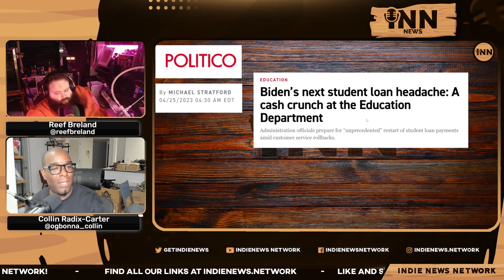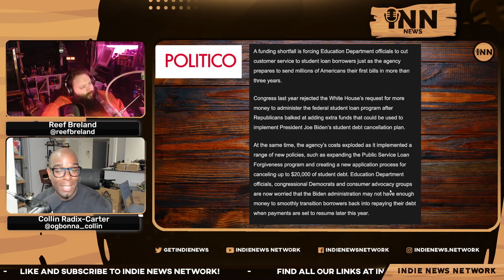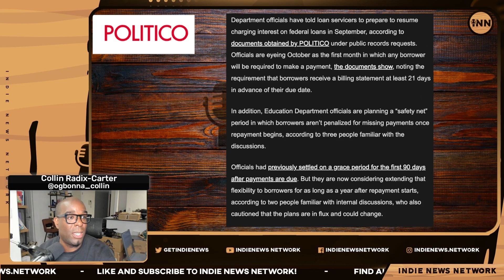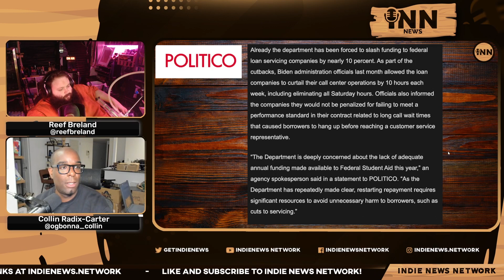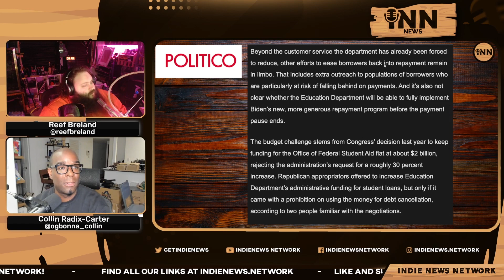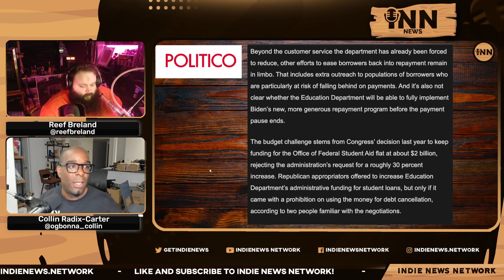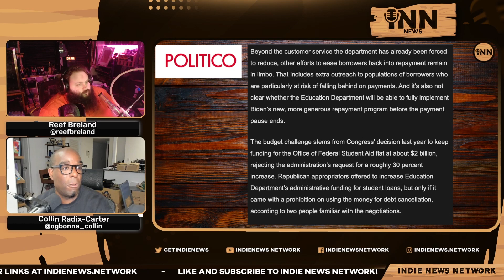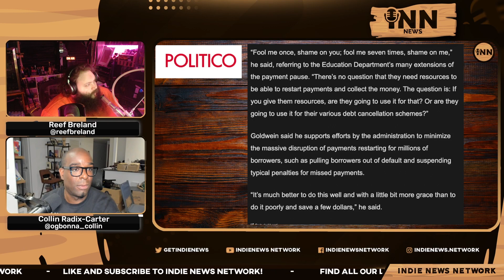Student Loan HEADACHES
Collin and Reef report on Biden’s next student loan headache - a cash crunch at the Education Department.

Co-Hosts:

Collin Radix-Carter
You can find all of Collin's links on his Linktree:

Reef Breland
You can find all of Reef's links on his Linktree:

Show Credits:
Editor: Fantomas Fanto
Visual Opening Credits: Joe @stfushitlib3
Visual Closing Credits: BigMadCrab

Article:

Politico: “Biden’s Next Student Loan Headache - A Cash Crunch At The Education Department.” Written by Michael Stratford.